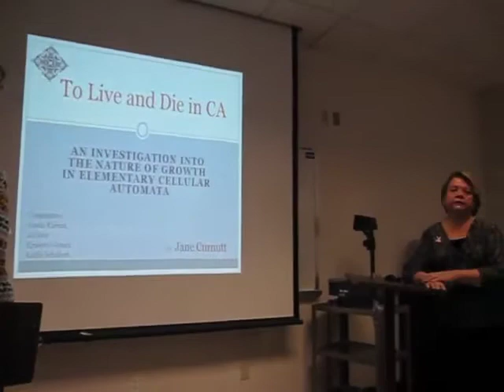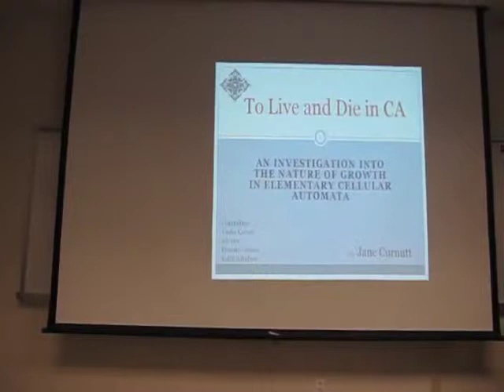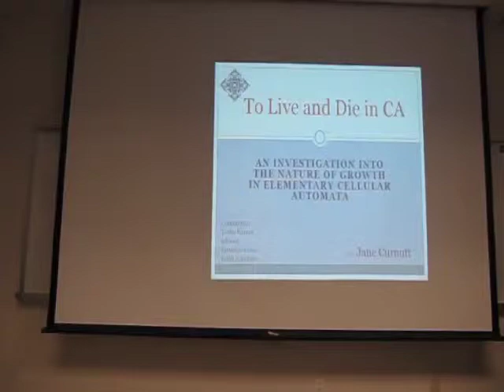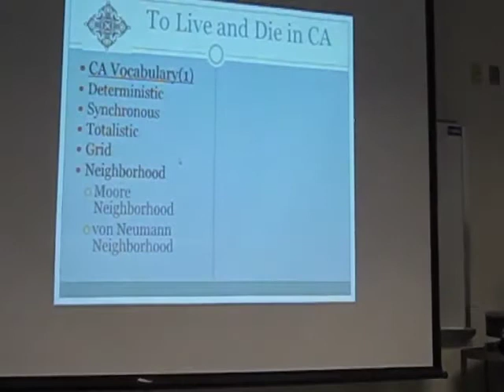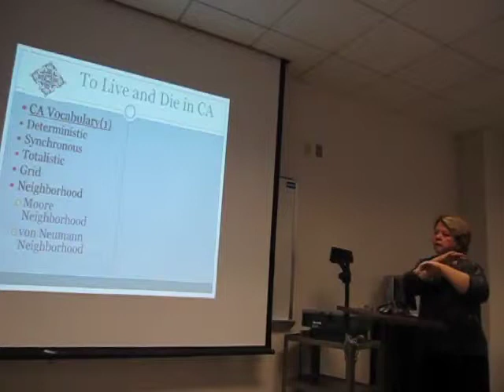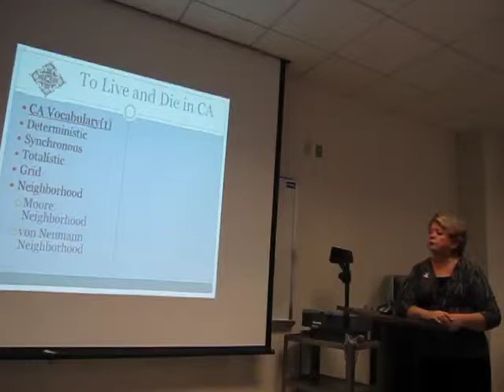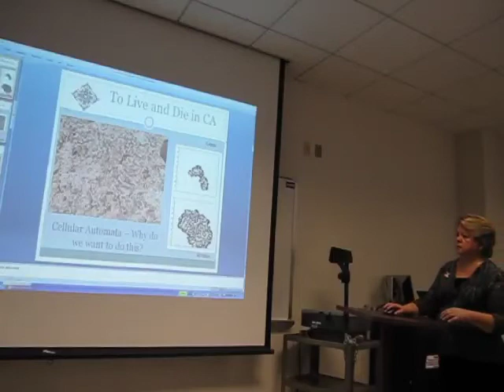To Live and Die in CA by Jane Curnutt (1/6)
To Live and Die in CA, by Jane Curnutt, CSUSB Master thesis presentation on November 10, 2010
Commitee: Dr. Yasha Karant, Dr. Kieth E. Schubert, Dr. Ernesto Gomez, Dr. Richard Botting